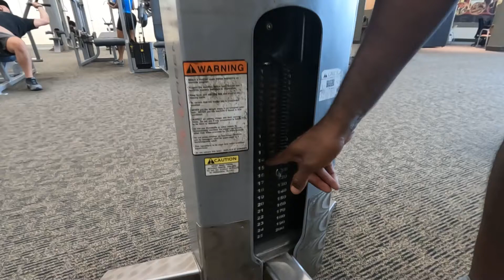Quick Tips If You Are Planning On Joining A Motorcycle Club | Chest Day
✔If you want to help me out, you can make a small donation to keep this channel going.